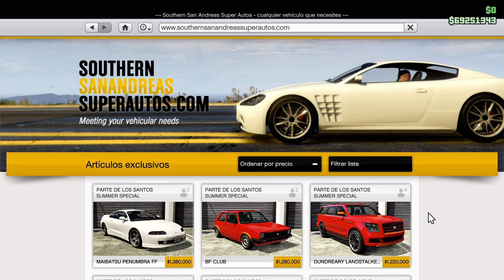Nuevo DLC Cayo Perico Introduccion! GTA V - GTA 5 online PC - Tonkatoon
Vamos a Entrar al nuevo club de Music Locker

Ya formas parte de la familia de Tonkitas!
Déjame decirte que además de jugar GTA V Online en PC, y otros juegos (como Golf It, Rise of the Tomb Raider, etc), también me gusta salir de Viaje y compartir mis experiencias contigo!

Y bienvenido!

También puedes seguirme en:
Mi Instagram:

--- Visita Amazon ---